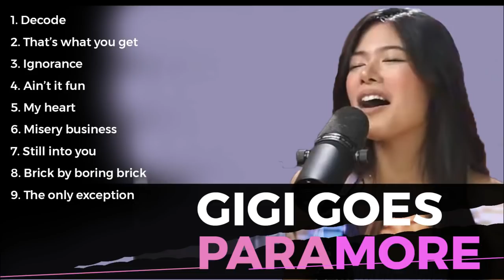Gigi Goes Paramore - Non-stop Paramore live cover by Gigi De Lana | MusicEmber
Musicember Presents : Gigi Goes Paramore | Gigi Live Recording & Covers
Music artist and hit sensation Gigi De Lana covers one of the foreign most anticipating band 'Paramore'. Be mesmerized with her version and listen to her powerful voice on this band's (Gigi Vibes) combined non-stop hits. Compiled here are the official tracks, so enjoy!

ON TRACKS: Recorded, mixed and produced by Tritone Studios